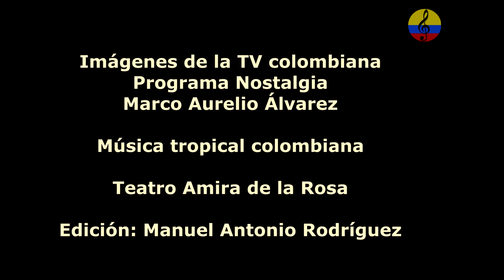Orquesta Pacho Galán, merecumbé en saxofón, VI parte, Barranquilla, 1986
El maestro Francisco de Asís Galán Blanco más conocido como Pacho Galán, Nació en la población de  Soledad (Atlántico) el 3 de octubre de 1906.   En 1926, conformó su primera agrupación musical, llamada  “La Pájara Azul”. que era el nombre de un porro muy famoso en aquella época. A comienzo de los años treinta se fue a vivir a Barranquilla.  Decide matricularse en el Conservatorio de Bellas artes,  enriqueciendo sus conocimientos con el Maestro italiano Pedro o Pietro Biava Ramponi, un destacado pedagógo, compositor, director  y clarinetista con quien perfecciona la trompeta. Con él aprendió los secretos de realizar arreglos Musicales. Además, recibió clases por parte del musicólogo  y director de orquesta Emirto de Lima; Ya En 1935 compuso "Teresa" un vals dedicado a su señora madre, además, compuso   El Lago florido, Pétalo de Oro, y el porro El Resbalón. Luego pasa a la Orquesta Filarmónica de Barranquilla, invitado por el maestro  Pedro Biava En 1938  hace parte de la Orquesta Sosa, del  maestro  boyacense Luis Felipe Sosa, una de las primeras agrupaciones de formato big band en Barranquilla fundada en 1932. Para esa época el repertorio que se escuchaba era valses, pasillos, bambucos, mazurcas, boleros y rumbas cubanas, foxtrot,  o el charleston de los Estados Unidos  y música española, pasodoble. Recordemos que A Barranquilla, llegó en 1921. la primera orquesta de jazz, la orquesta panameña, la "Panamá Jazz Band", traía en su repertorio géneros como el fox trot, one step, charleston, ragtime,  y slow.  e inmediatamente se crearon algunas orquestas con ese título, por ejemplo, la  "Jazz Band Lorduy", que fue fundada en Cartagena en 1923 por Francisco Lorduy  y donde estuvieron entre otros: Adolfo Mejía, José Pineta Pitalua y el pianista Angel María Camacho y Cano.Luego se fueron conformando otras agrupaciones como  la Jazz Band Barranquilla en 1927 y  la orquesta Nuevo Horizonte de Francisco Tomás Rodríguez Pereira procedentes de la población bolivarense de Arjona en 1923  entre otras.En 1938 la orquesta Sosa estuvo en Bogotá alternando con la Ritmo Jazz Band codirigida por los reconocidos músicos Francisco Cristancho y Alex Tovar. Fueron invitados para la celebración de un aniversario de la fundación de Bogotá. Un mes más TARDE, Cuando el maestro Sosa, fallece en un viaje desde el interior del país hacia el Caribe colombiano en una embarcación por el río Magdalena, el cual duraba una semana entera,  el contrabajista, chelista  y trombonista italiano Guido Perla funda en 1938, Hizo parte de la orquesta Atlántico Jazz Band, toda una institución y escuela para los músicos  costeños. Hizo parte de la orquesta Atlántico Jazz Band junto a músicos de la talla de El cantante Gilberto Castilla “Castillita”, la cantante Olguita Fuentes, el bolerista Jaime García., Manuel Cervantes, el extraordinario músico Nelson García, Marcial Marchena, el trompetista plateño Antonio María Peñalosa, el pianista Luis Alfonso Meza, el saxofonista Clímaco Sarmiento, Adolfo Moncada,  Mariano Hernández, Eliécer Benítez, el baterista Nicolás Cervantes, y el saxofonista Julio Burgos, entre otros.En 1944  el maestro Pacho Galán  escribió el arreglo musical de la obra  Compai Chipuco del compositor Chema Gómez que grabó con la orquesta emisora Atlántico Jazz Band. El tema fue  rotulado como son vallenato ya que genéricamente así se denominaba toda la música que florecía en la provincia y que fuera diferente a la puya.En el año 1945  el maestro “Pacho” Galán, pasa a ser director  de la orquesta Emisora Atlántico Jazz Band, desde ese entonces, solicitó los servicios de NELSON NAPOLEON PINEDO FADULLO, más conocido como Nelson Pinedo, como cantante.  En 1946 compuso El Himno A la carga para el líder popular Jorge Eliécer Gaitán, obra que fue grabada en la ciudad de Buenos Aires Argentina por la orquesta del maestro Eduardo Armani y la voz de Eduardo Farrel.El Maestro Pacho Galán ayudó a hacer los arreglos a muchos músicos que mandaron composiciones para el exterior, especialmente para los sellos  Odeon en Buenos Aires y RCA Víctor en México, En 1948 Pacho estuvo como trompetista, arreglista y director de la orquesta Emisoras Fuentes de Cartagena.En 1954 se acaba la  Atlántico Jazz Band y pacho lidera por poco tiempo el  nuevo proyecto de emisoras unidas jazz band del empresario Rafael Roncallo.Luego, siguió a la Orquesta Almendra Tropical que dirigía Tito Zabala, y como  arreglista de la Sonora Curro de Cartagena.En 1954 Hernán Restrepo Duque estaba dedicado a buscar talentos colombianos y contrata a Pacho para que se dedique a escribir para la firma Sonolux de Medellín. En 1955 El Maestro Ramón Ropain  invita a Pacho  a la Ciudad de Medellín, para grabar en Discos Sonolux,  la obra COSITA LINDA y Fruta sabrosa